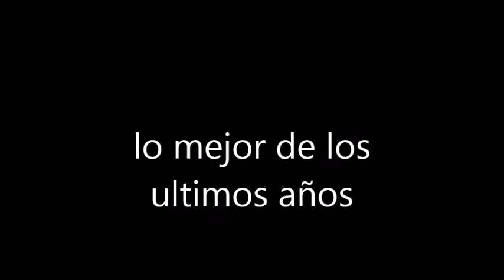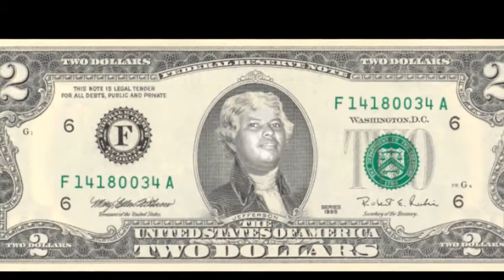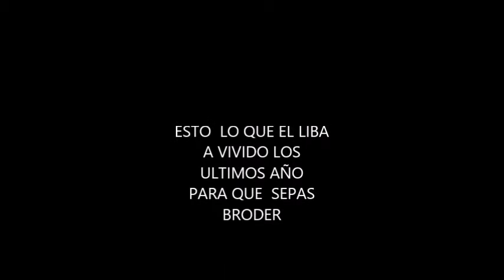musica origina el liba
un video editado por libardo yanes